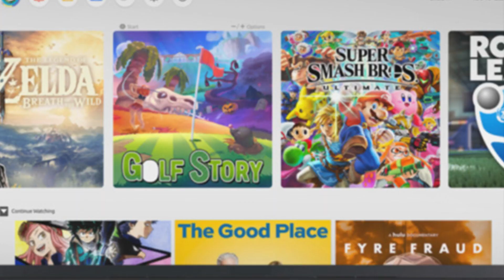My Predictions for the Nintendo Switch 2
These are just my predictions for the Nintendo switch 2 / Pro